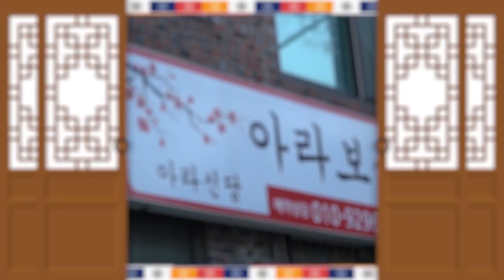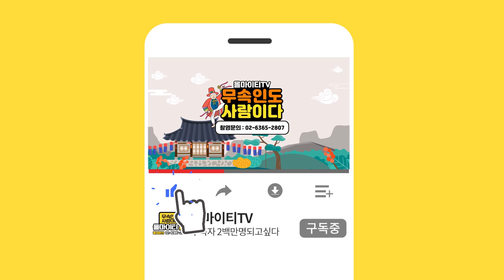★ 2020년 경자년 '솔로'로 보내게 될 띠 나이★ (뱀띠운세 개띠운세 말띠운세 )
자막

★대표블로그★
-올마이티TV